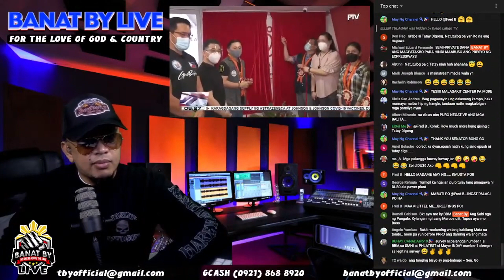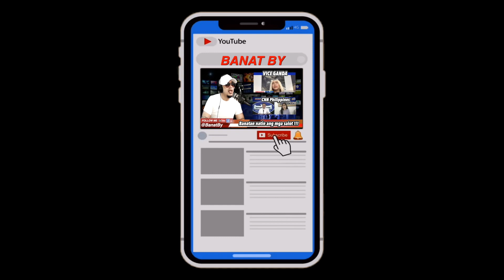TULOY TULOY ANG PAGBABAGO HANGGANG DULO